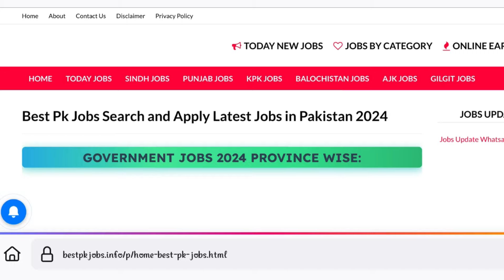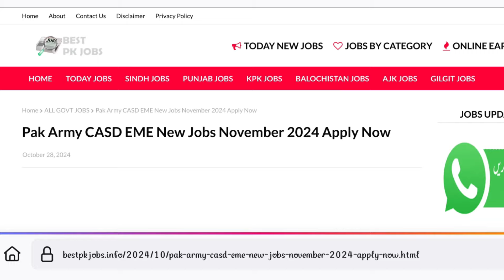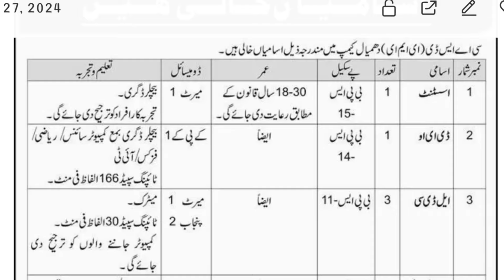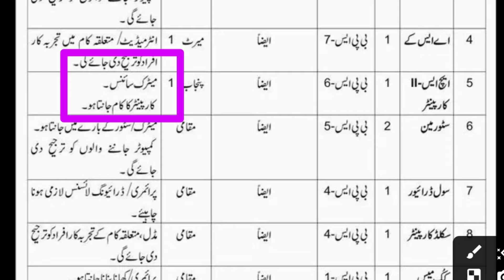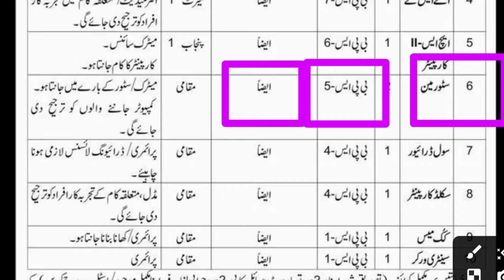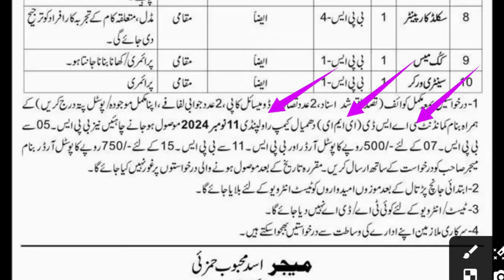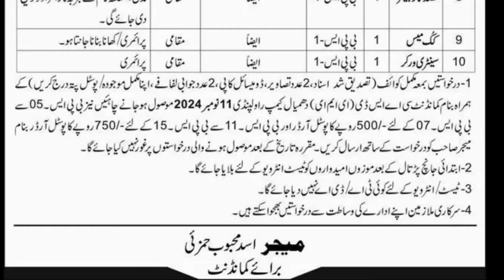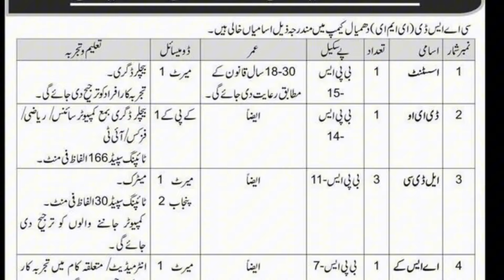Pak Army EME New Jobs 2024 | Pak Army New Civilian Jobs 2024 | Join Pak Army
Pak Army EME Jobs 2024
Pak Army EME Workshop Jobs 2024
Pak Army New EME Jobs 2024 Apply Now
Pak Army jobs apply
Pak Army New Jobs Vacancy 2024
pak army new jobs vacancies 2024
Jobs Vacancy
new jobs
pak army
join pak Civilian jobs 2024
jobs updates
jobs
pak army soldier jobs
army jobs 2024
new jobs 2024 pakistan army
pak army jobs 2024 matric base,
pak army jobs 2024 Civilian last date
new jobs
pak army
missing jobs updates
jobs
army jobs 2024
Pak army
Goverment jobs
Vacancies
New jobs
Pakistan army job
Pak army jobs
Pakistan army soldier jobs
pak army civilian new jobs 2024
pakistan army jobs 2024 matric base
job update
latest govt job updates
update
new jobs
pak army
jobs updates
jobs